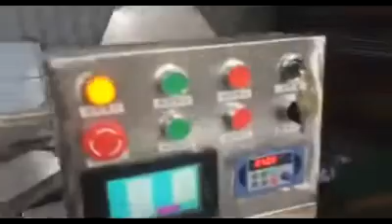Gas type 15 plates egg rolling machine ,wechat/whatsapp (0086)18736210506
egg roll making machine  ,Gas type 15 plates egg rolling machine